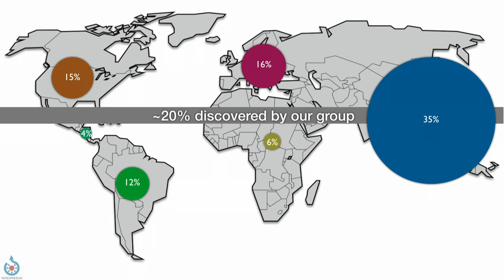Cassius Stevani: Nature's bioluminescent mushrooms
Cassius Stevani is an Associate Professor of Organic Chemistry at the University of São Paulo, where he leads research on bioluminescent fungi and bio sensors.